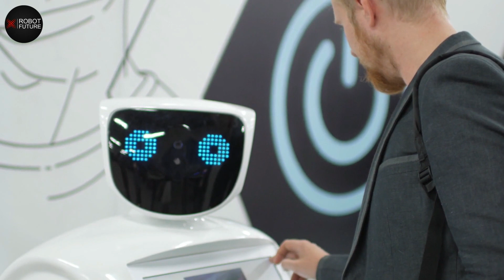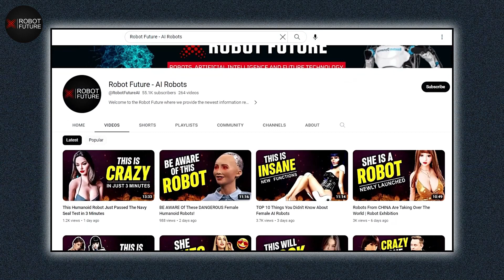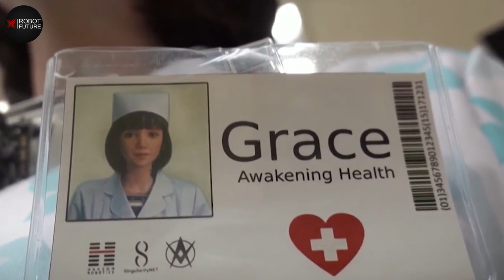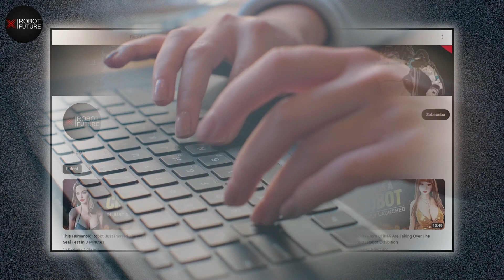First Press Conference With Beautiful Humanoid Robots